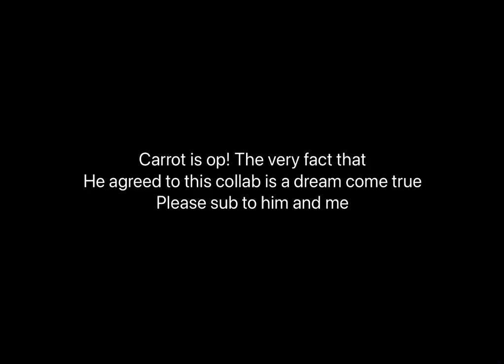Work 👀 ft. Carrot🥕bs